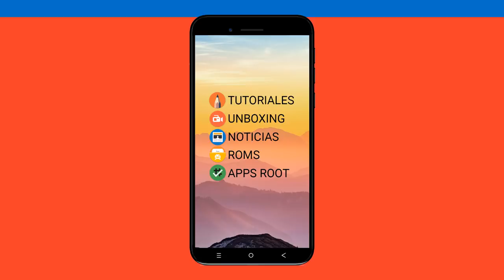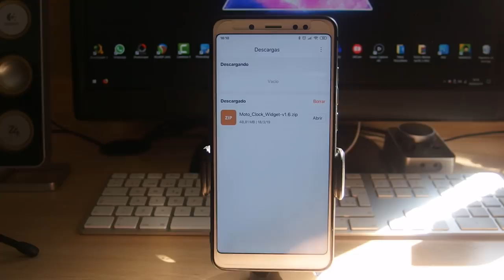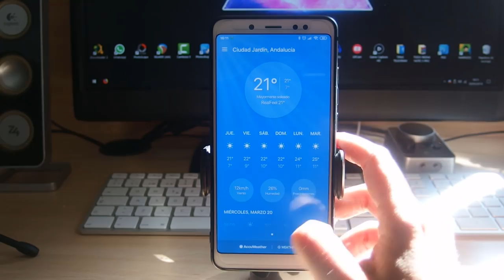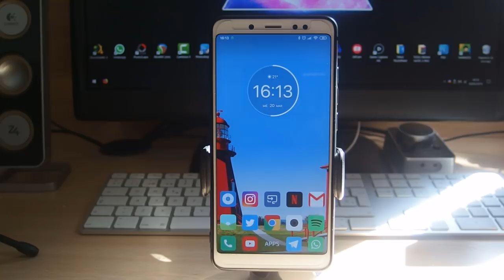MOTO WIDGET CLOCK EN TU ANDROID (ROOT + MAGISK)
📑 DESCRIPCIÓN 📑

Hoy os traigo el widget original de Motorola para vuestro Android. Este widget soporta : Hora , Clima , Fecha y batería aparte de un efecto según el clima de tu zona.

📥 DESCARGAR 📥

💲 DONACIONES 💲